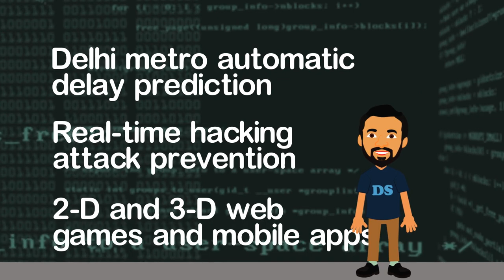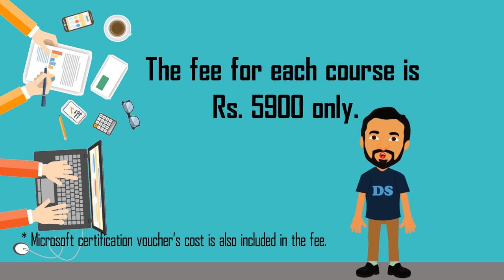Summer Training at Hackveda ST2019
Hackveda limited has brought to you year's most creative Summer Training Program where you can learn fundamental programming and Trending Technologies including Data Science, Machine Learning, Artificial Intelligence, Python Programming, Website design and development, Mobile Application  Development, Cybersecurity and Ethical Hacking and many more